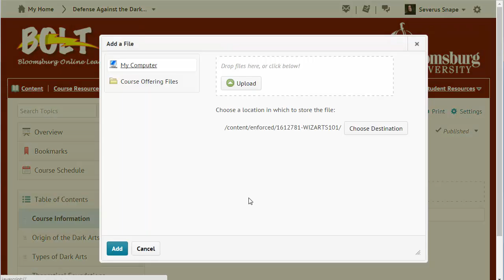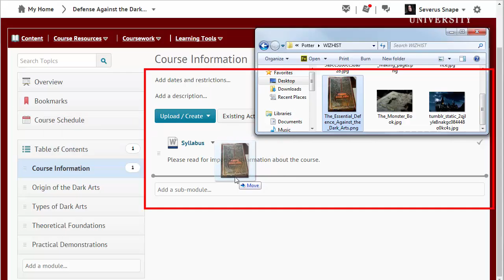Creating Content Topics: Upload Files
How to upload content files to your BOLT course.